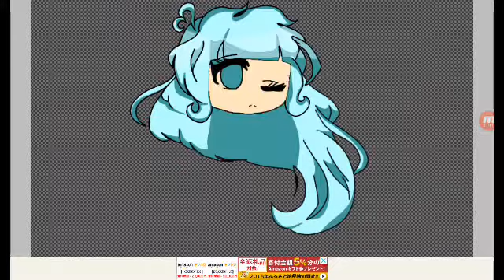AMAZING MUST WATCH ( Tiffany /oc/ SPEEDPAINT )